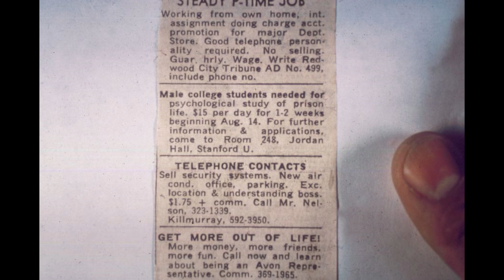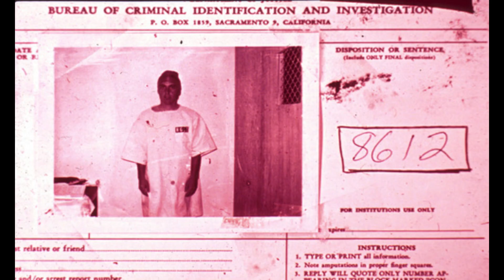Distorted Morality: Inside the Stanford Prison Experiment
Delve into the depths of human behavior with our deep dive into the Stanford Prison Experiment, one of the most controversial studies in the history of social psychology. In 1971, an experiment designed to observe the psychological effects of perceived power quickly spiraled out of control, revealing a dark side of human nature. Witness how ordinary students turned into brutal enforcers and despondent prisoners within days. This detailed account unravels the shocking events that transpired, the ethical debates it stirred, and its lasting impact on psychology.